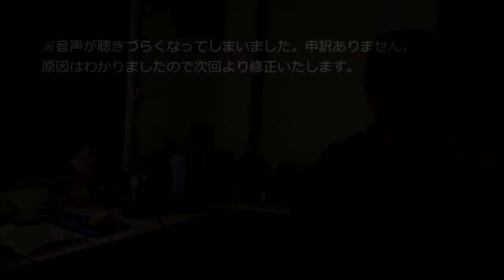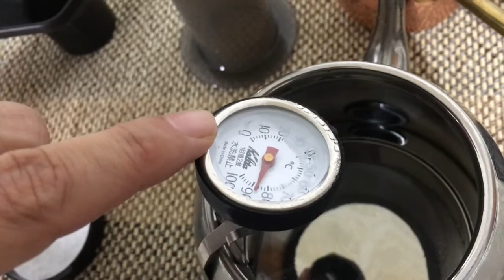道具屋さんが語る 「第４の抽出法 エアロプレス」 インヴァート式で濃厚抽出アメリカンコーヒー【孤独の珈琲】-AERO PRESS INVERT-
道具屋さん歴10年のわたくしが語る、シリーズ。

今回は
第４の抽出法
浸漬法（しんしほう）×圧力法「エアロプレス」
インヴァート式で濃厚抽出アメリカン
を淹れてみました。
※通常の使用方法とは異なります。

お湯も少なめで少し「エスプレッソより」な淹れ方で濃厚エキス抽出。さらに、下記ポイントで雑味を極力カット。
・インヴァート式（逆さ抽出）でブレを修正
・第一蒸らしをしっかり
・攪拌作業を控えめに
・プッシュしきる前に（抽出が完了してしまう前）プッシュ終了

※コーヒーには個人によりそれぞれ考え方もあるかと思いますので、
わたくし個人的な意見としてご覧いただけましたら幸いです。

【今回使用する道具】
・エアロプレス（AeroPress）
・デバイスタイルGA-１
・イブリック
・SAINTANTHONY セイントアンソニー Plum Bottom Snifter 130ml [830017]
・ラッセルホブス

「道具屋-孤独の珈琲」ＴＶ from JAPAN
★登録よろしくお願いします＾＾